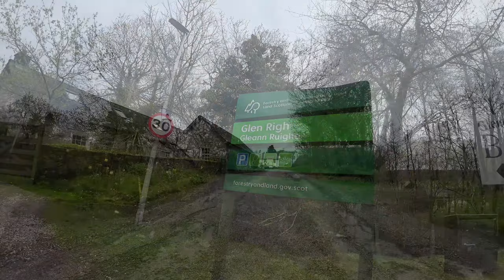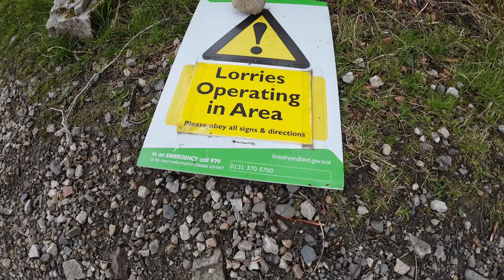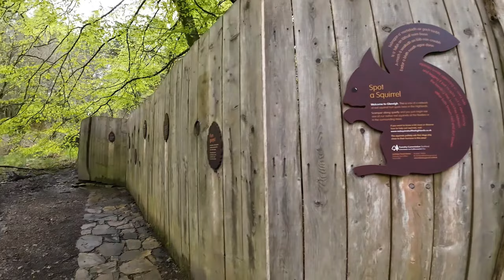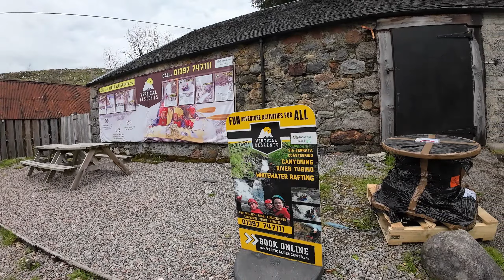Glen Righ Waterfall Trail, and the glorious Inchree Falls.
Another epic video lol
This Bimble  is from Onich in Scotland (Just below Fort William) where we stayed as part of our 3 week west coast tour, in April 2023. Camp was called Bunree a  Caravan and Motor home club site, Site was right on the Shores of Loch Linnhe with Great views over towards  the hills of Ardgour.
We are going up to the Glen Righ Waterfall Trail, to see Inchree Falls. Total distance was just over 3 miles, I waffle a little and some of the usual background music.
Includes a couple of panorama pics fom the trail looking down onto the Loch and one at the end of the video, from the site, looking over the Loch towards the Hills of Ardgour,
Licensee: pondboy
Audio File Title:
Audio File URL:
PIXABAY LICENSE CERTIFICATE
Licensor's Username:
Licensee: pondboy
Audio File Title: